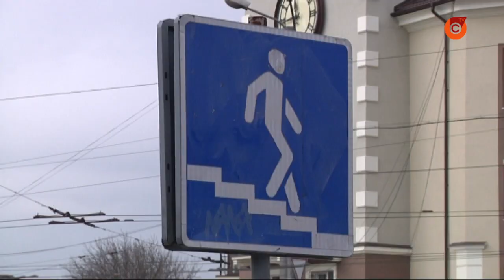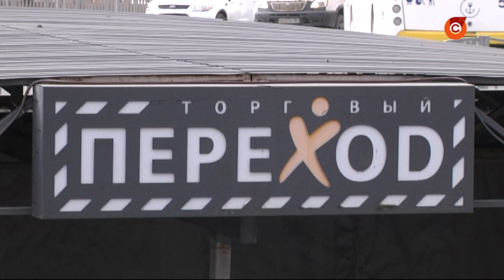Подземный переход закрывается на ремонт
Последние продавцы вывозят свой товар. Мариупольцы теряются в догадках: почему опустели помещение? Некоторые считают: у предпринимателей «прогорел» бизнес, другие уверены – начинается реконструкция.